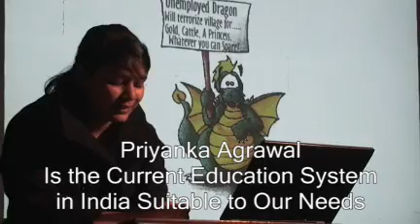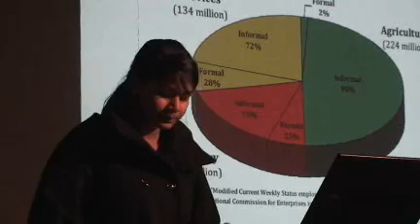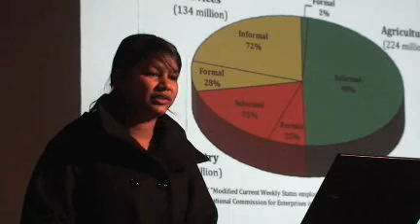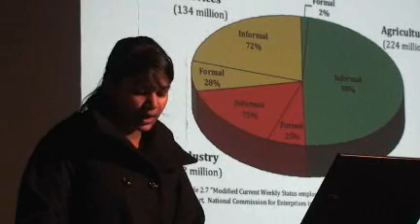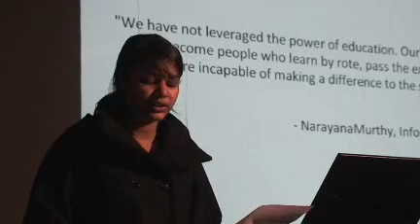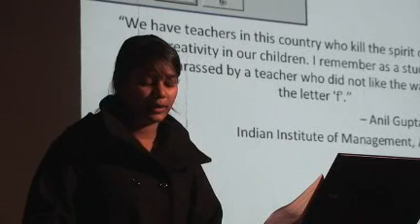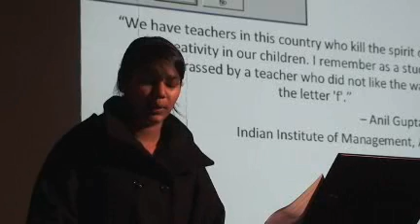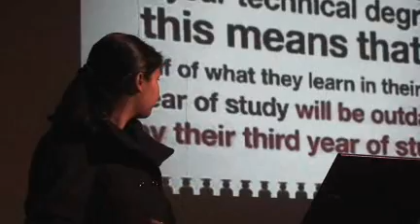TEDxWoodstockSchool - Priyanka Agrawal - The Education System in India